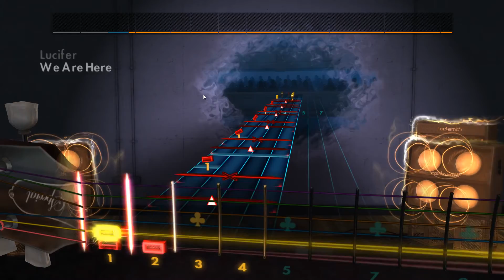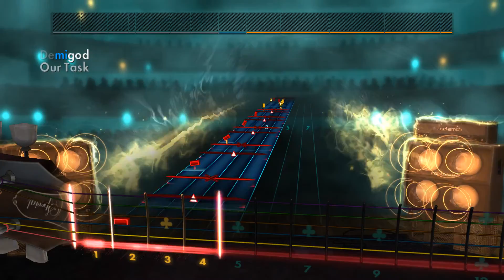Ghost - Con Clavi Con Dio | Lead (Rocksmith 2014 CDLC)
inverted strings